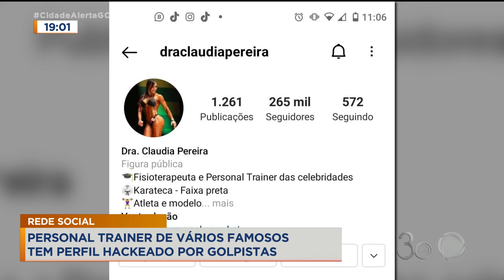REDE SOCIAL: PERSONAL TRAINER DE ANDRESSA SUITA TEM PERFIL HACKEADO POR GOLPISTAS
A GENTE VOLTA A FALAR SOBRE A PERSONAL TRAINER QUE TEVE O PERFIL EM UMA REDE SOCIAL HACHEADO POR GOLPISTAS. PORQUE MAIS CEDO A REPÓRTER JAKELINY MENDONÇA TAMBÉM CONVERSOU COM A CLÁUDIA E COM A ADVOGADA DELA... E VAI MOSTRAR QUAIS CUIDADOS DEVEMOS TER PARA NÃO CAIRMOS NESSE TIPO DE GOLPE.